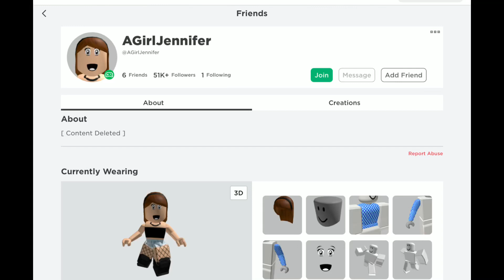Why do I want to join her ✋🏽😩😰